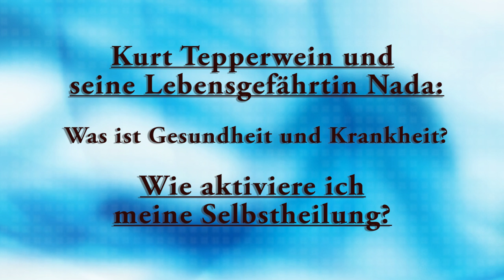Kurt Tepperwein und Nada: Wie heilst Du Dich selbst?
❤️‍ Du möchtest ein Interview von Dir? Du möchtest mit Deiner Arbeit bekannter werden?

❤️ D I E S E N K A N A L U N T E R S T Ü T Z E N • PayPal (gebührenfrei, persönliche Nachricht möglich